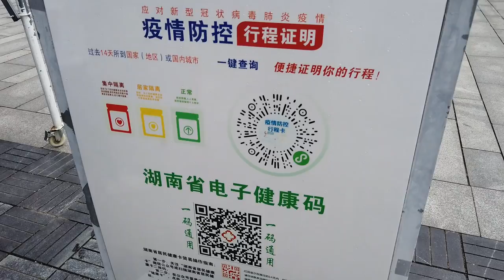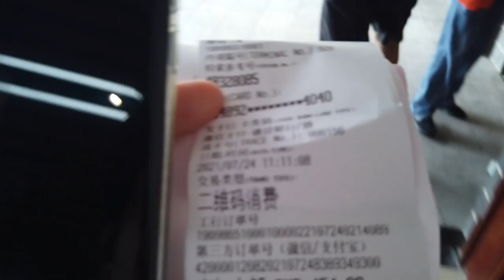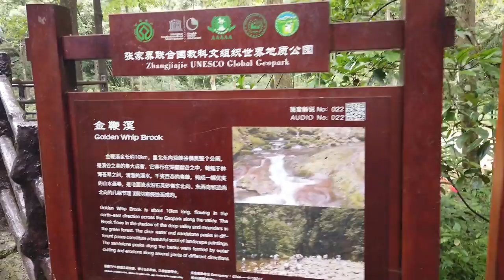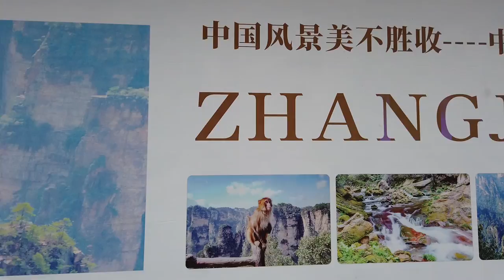China VLOG: BREATHTAKING Zhangjiajie National Park DAY 1| AVATAR Mountains 2021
Zhangjiajie is a national forest park in Zhangjiajie Urban District, Hunan Province, China. The park is located on the picturesque territory of Wulingyuan, recognized by UNESCO as a World Heritage Site. The park is notable for a large number of peaks-pillars of sandstone and quartz, the most picturesque of them is the "Southern Sky Column" with a height of 1080 meters, which in January 2010 was officially renamed "Avatar Mountain-Hallelujah" in honor of the famous movie "Avatar".